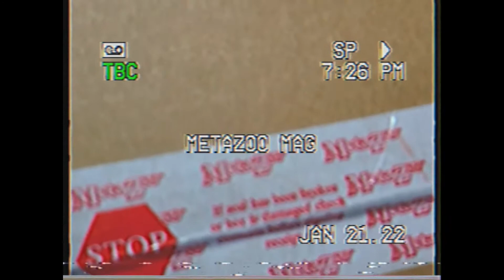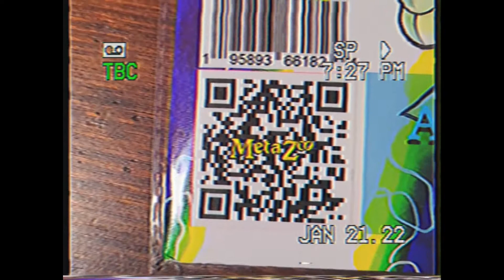Is This MetaZoo Sealed Product REAL or FAKE?!?!?! MetaZoo Opening!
We found some MetaZoo! We hope you do too!